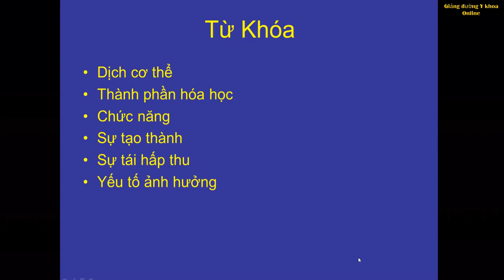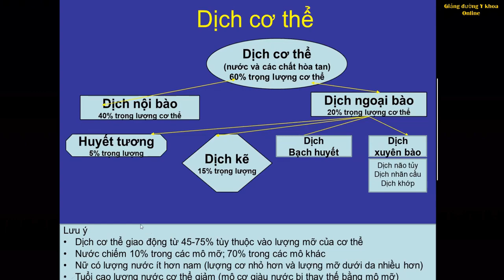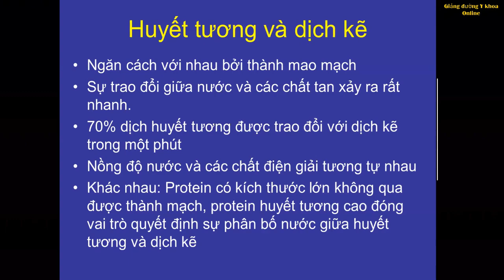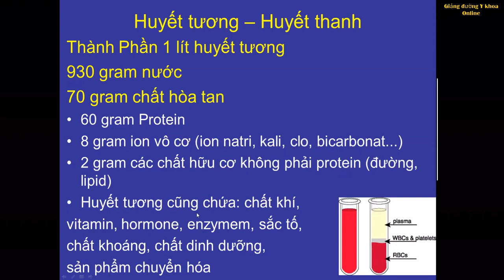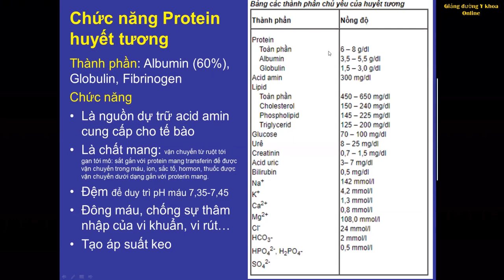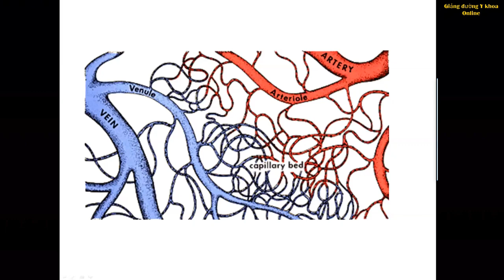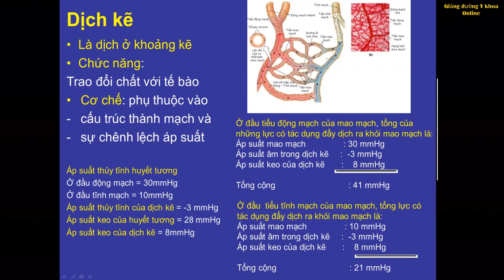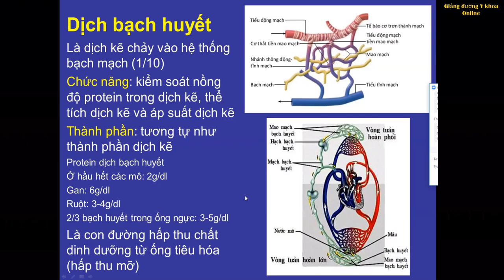SINH LÝ CÁC DỊCH CỦA CƠ THỂ | TS. BS. Nguyễn Thị Thanh Hương